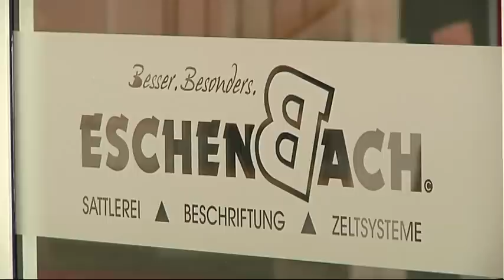Eschenbach GmbH in Mühlau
Werbebeitrag über die Eschenbach GmbH in Mühlau bei Chemnitz. Produziert im April 2011 für Sachsen Fernsehen.